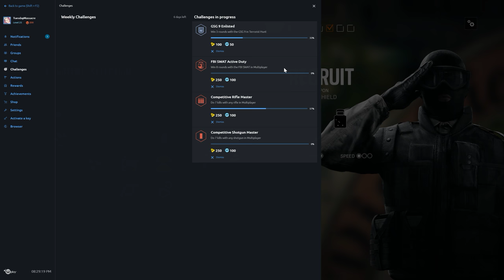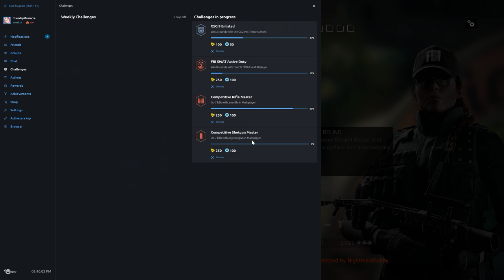Rainbow Six Siege + Part 1276 + Club House TDM Bomb + Blood Orchid pcgaming crew